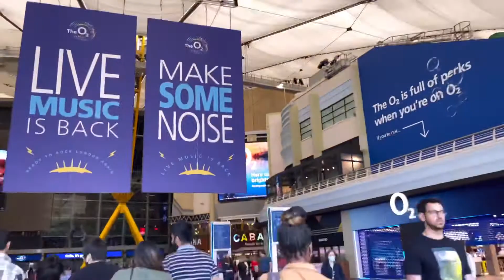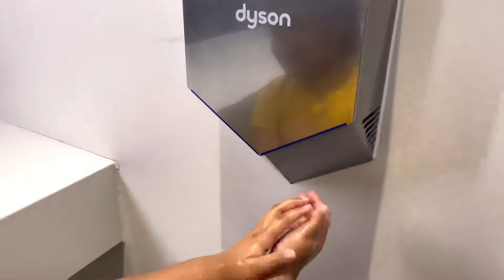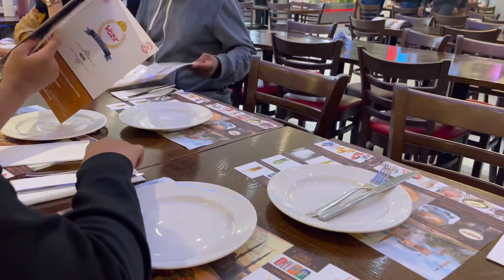Emirates Cable Car London/London cable car/most of the famous place in London